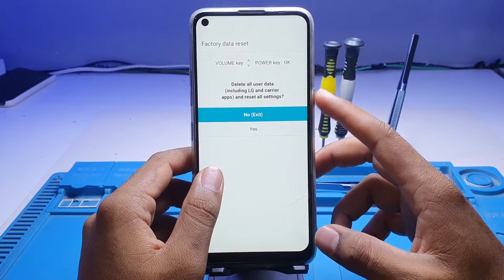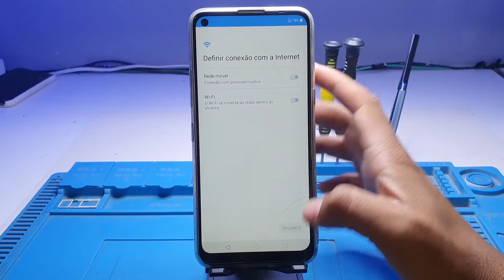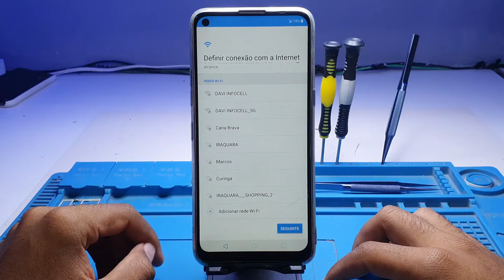HARD RESET LG K61 E OUTROS COMO FORMATAR, RESTAURAR DE FÁBRICA, RESETAR, TIRAR SENHA | SOLUÇÃO FÁCIL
Olá pessoal, neste vídeo eu ensino como fazer a formatação de fábrica/hard reset do LG K61, fazendo com que o seu aparelho esteja totalmente restaurado, sem dados anteriores.

Porém, é necessário ter atenção e cuidado, porque esse processo faz com que o aparelho peça a conta google do usuário que utiliza/utilizava o celular. Se você não souber a conta do usuário anterior, teremos que fazer outro procedimento para remover a conta google, mas não se preocupe, temos um tutorial de remoção da conta, é necessário seguir o passo a passo do tutorial, dessa forma você conseguirá desbloquear o aparelho sem dificuldade.

Caso você mesmo seja o dono do aparelho (sem ter comprado de um usuário anterior), é só colocar as informações de login (e-mail) e a sua senha da conta google, e voltará a ter o acesso normal da sua conta google/gmail!

Atenção às observações abaixo!

1. O procedimento de hard reset apaga todos os dados e arquivos do aparelho (fotos, vídeos, músicas e entre outros). Por isso, tenha certeza de que realmente deseja realizar esse procedimento.

2. Antes de realizar o procedimento, você precisa retirar do aparelho o cartão de memória, chip e deixar a bateria carregada até 50%, ou até 100%! Não realize o procedimento sem ter feito esses passos antes.

3. Se você for realizar o procedimento de desbloqueio de conta Google, você precisa ter as informações da conta do Gmail anotada, ou saber de cabeça!

Exemplo:

Senha: 12345

Mas caso você não saiba ou não se lembre, o link abaixo irá auxiliar, no procedimento de desbloqueio de conta Google!

Valeu pessoal! 😀

DESBLOQUEIO DE CONTA GOOGLE (PROCEDIMENTO) 🔻

Link do vídeo ensinando como realizar o procedimento de desbloqueio de conta google ⬇️